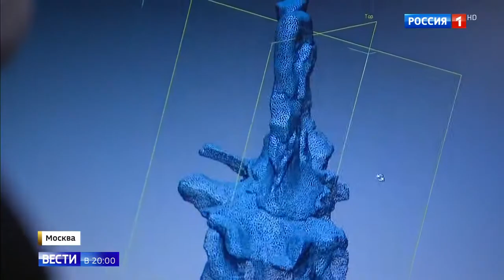Кости Завропода нашли под Коломной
Кости Завропода нашли под Коломной 20 05 20
Помощь каналу.